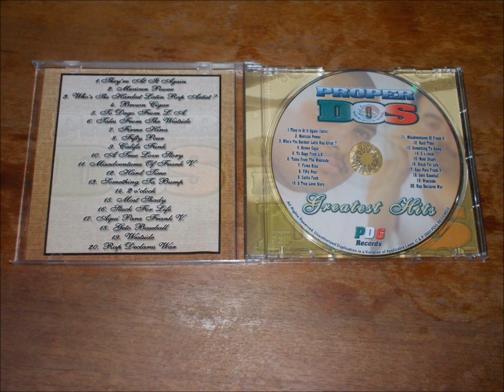BROWN CIGAR- PROPER DOS (GREATEST HITS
ARTIST: PROPER DOS FT. MELISSA MENESES ALBUM: GREATEST HITS (2003) SONG: BROWN CIGAR TRACK: 4